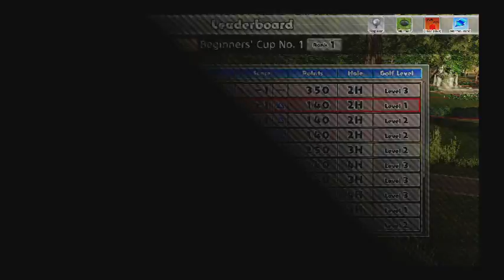everyone's golf-part 1